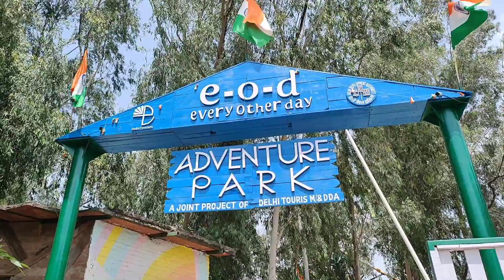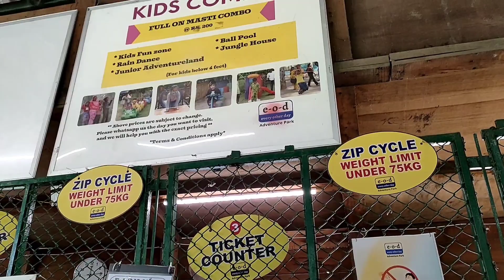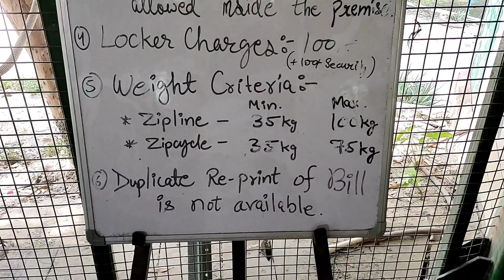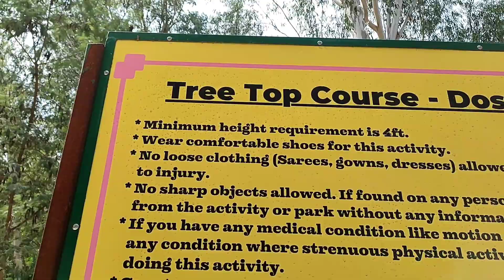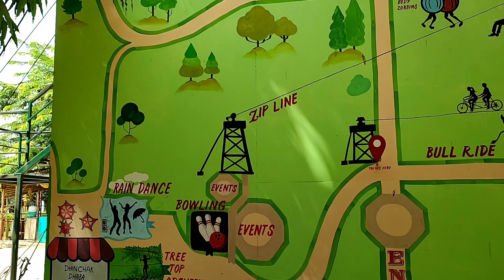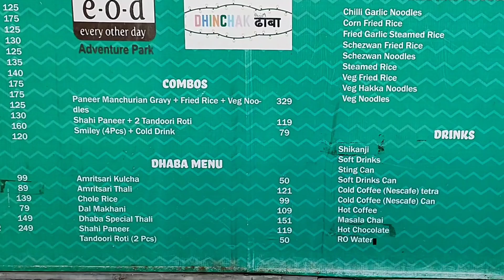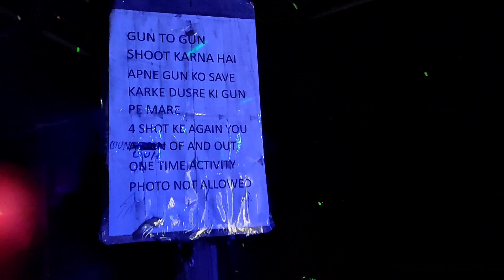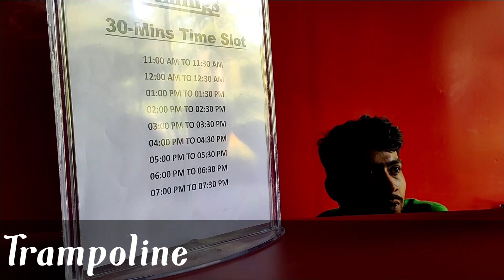Adventure Park Delhi: The Ultimate Fun Destination | EOD | Mayur Vihar | Full Detailed Vlog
Get ready for a day filled with excitement at Adventure Park Delhi!

This park is surrounded by beautiful nature, making it the perfect spot for all sorts of adventures.

Don't miss out on the adventure of a lifetime at Adventure Park Delhi!